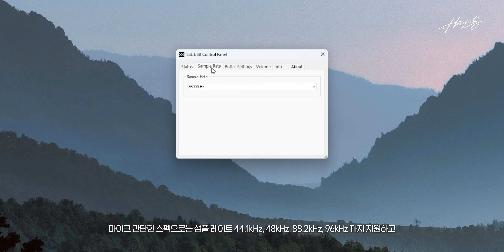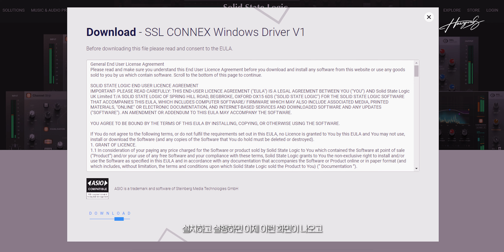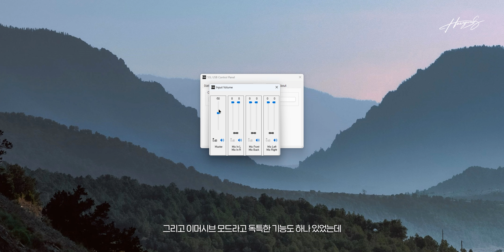이게 USB 마이크라고? 유니크한 디자인에 휴대가 정말 편리한 4방향 음질 좋은 고품질 마이크 Solid State Logic CONNEX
* 이번 영상은 처음부터 끝까지 SSL CONNEX 마이크로 나래이션 녹음되었습니다

✔ 쿠팡, 오늘의집 링크를 통해 구매하면 내돈내산 콘텐츠에 큰 도움이 됩니다
(쿠팡 파트너스, 오늘의집 큐레이터 활동를 통해 일정액의 수수료를 제공받습니다)

🔎 제품 구매처 (가격은 상황에 따라 달라질 수 있습니다)
Solid State Logic CONNEX

✔ Timestamp
00:00 브랜드 소개
00:40 구성품, 디자인
01:31 사용방법
02:08 사운드 모드 변경, 뮤트
03:00 SOLO MODE
03:51 GROUP MODE
04:28 VOCAL MODE
05:28 MUSIC MODE
06:18 마이크 루프백
06:31 이머시브 모드
07:30 아쉬운 점
07:45 다른 마이크와 비교
08:20 마무리

Music by .irg - satisfy (feat. Patient Zero, Kaz Benson, Patient Zero Beats)